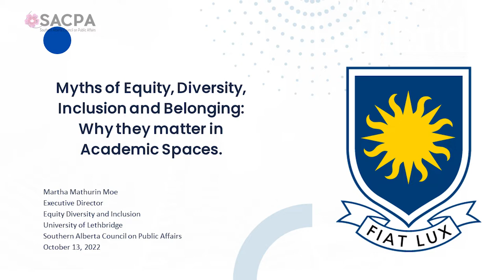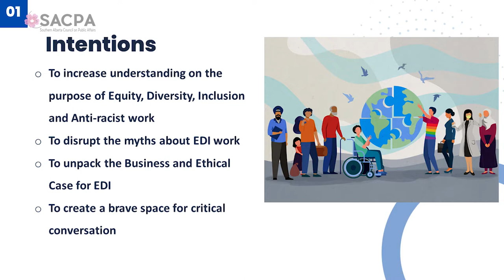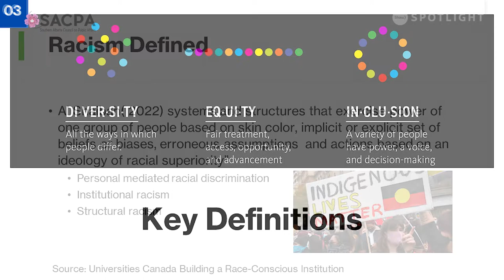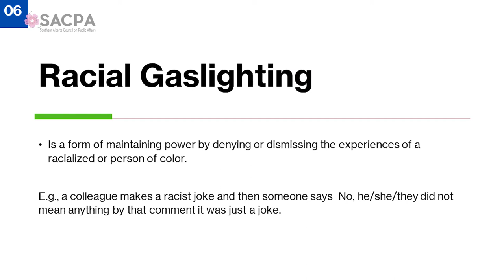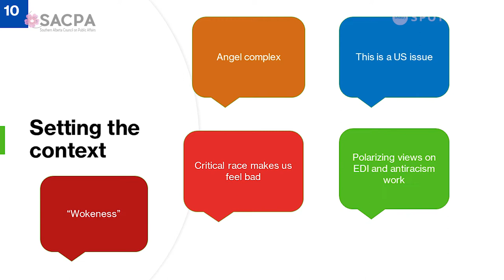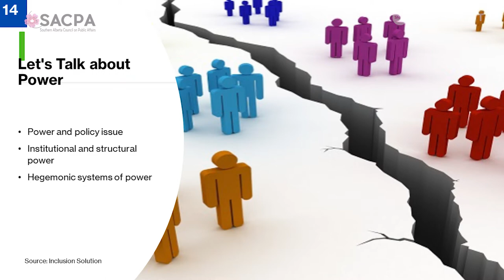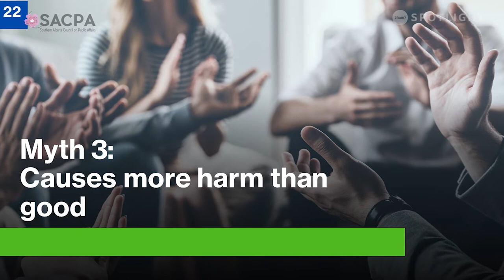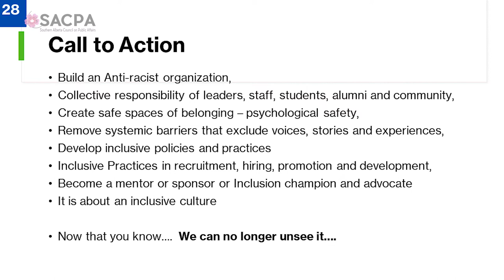Myths of Equity, Diversity, Inclusion (EDI) & Belonging. Why they matter in Academic Spaces.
The current social and educational discourse has brought to the forefront the urgent need to address systemic barriers and injustices that have historically excluded voices within academic spaces. The racial and social disparities were further exacerbated by the covid 19 pandemic which has also shown huge gaps within groups, communities, and countries around the world. Educational institutions as an agent of social change have an ethical responsibility to not only acknowledge its role in perpetuating the disparities of historically excluded groups but to be an active participant to call out and address them.

The speaker will identify key foundational and guiding principles for EDI (Equity, Diversity & Inclusion) and Belonging and will make the ethical and business case for EDI. She will address the myths that continue to impact the successful implementation of EDI strategies, and discuss the importance of allyship & advocacy and the role faculty, staff, students, administrators play in championing equitable, safe, and inclusive campuses.

Speaker: Martha Mathurin-Moe: Executive Director- Equity, Diversity, and Inclusion.

Born and raised in Saint Lucia, West Indies, Martha Mathurin-Moe holds a BA degree from the Universidad Central de Las Villas, Cuba; a Master of Education in Educational Psychology from the University of Regina and is a doctoral candidate in Curriculum and Instruction. Mathurin-Moe’s experience consists of 10 years in Banking and Finance and 8 years in International Education. Previous roles include Manager of Talent Development at the Public Service Commission, Government of Saskatchewan, Associate Director of Study Abroad & Mobility at UR International at the University of Regina. Mathurin-Moe work in international education has afforded her the possibility to participate in educational forums in Brazil, Canada, China, Cuba, Mexico, Germany, Italy, and the United States. She is a skilled facilitator and advocate for equitable and inclusive workplaces for all. Mathurin-Moe is very passionate about teaching and focuses a lot of her research on Cross Cultural Communication, Internationalization of Curriculum as well as reshaping the perceptions of Studying Abroad and the importance of inclusive teaching. Mathurin-Moe believes that learning is organic and constantly changing but being represented in the learning space is just as equally important. Mathurin-Moe’s research focuses on the shifting identities international graduate students assume while transitioning into a new educational setting. This is why she is very keen on developing learning opportunities that create an environment where all students, no matter race, gender/gender expression, neurodiversity or ethnic background feel represented in their learning space. During her free time, she enjoys cooking, reading, and traveling with her partner Jared.

Produced with the assistance of Shaw Spotlight Lethbridge. @RogerstvSpotlight

 @Southern Alberta Council on Public Affairs   @Lethbridge Senior Citizens Organization